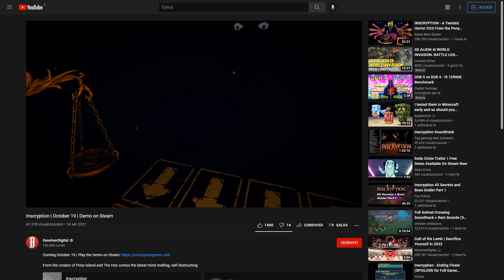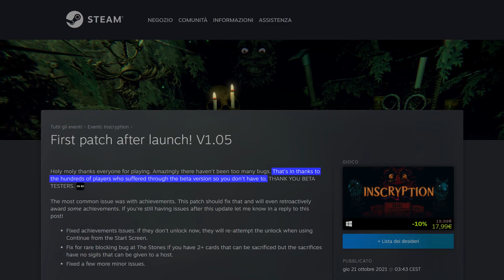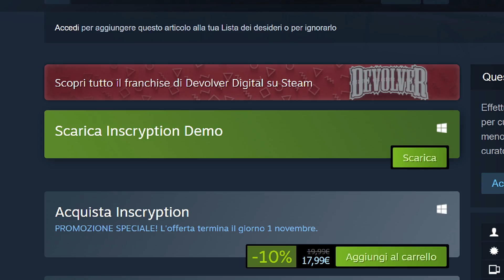Inscryption - Uno spreco di talento - Recensione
La mia recensione di Inscryption, un gioco di carte a tema horror a cui si mischiano escape room e ARG, nel classico stile di Daniel Mullins, con risultati purtroppo deleteri al gioco stesso. Una grande occasione sprecata e un video che non avrei voluto produrre. Buona visione.

UPLAY: WikiTora

Contenuti di proprietà di WikiTora.
Testi e video, scritti, creati e pubblicati da WikiTora.